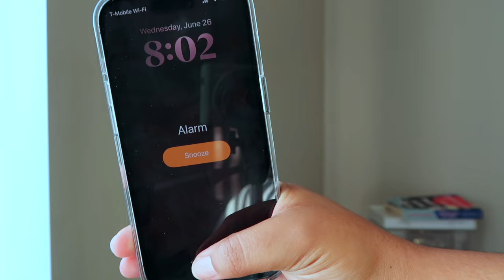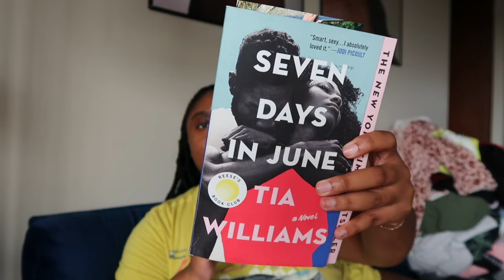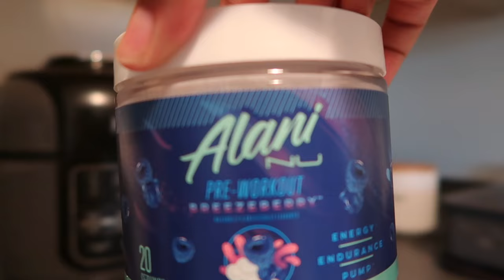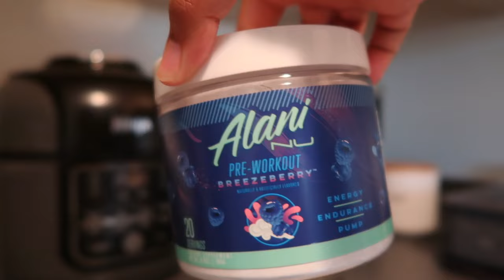CHAOTIC Work From Home Vlog | Morning Routine, Taking Out My Braids, Reading & More!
Hey Y'all! Come spend the day with me while I work from home. 💗